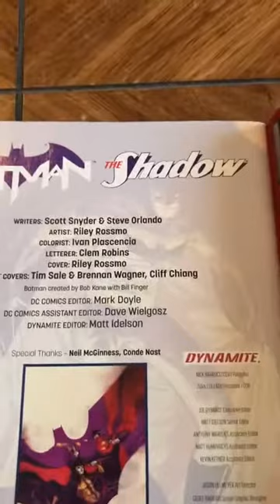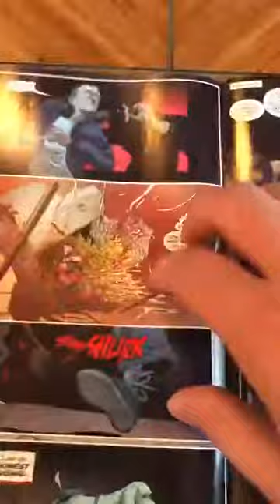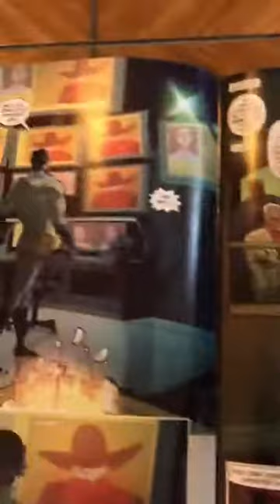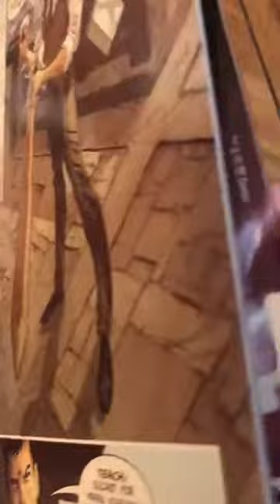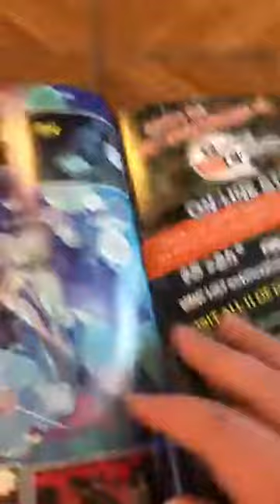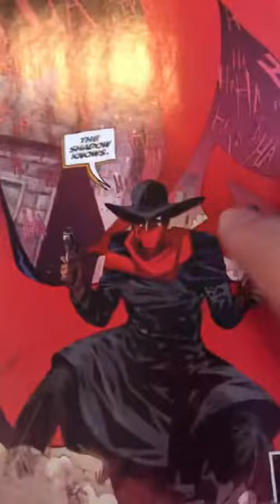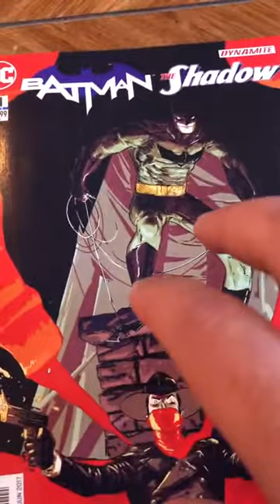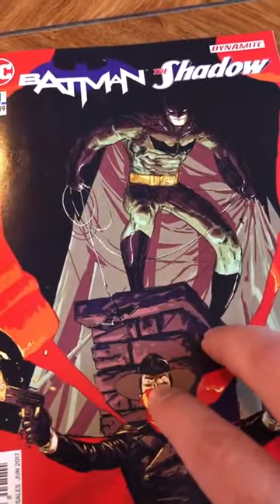Comic Age Reviews: Batman/The Shadow #1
A review of Batman/The Shadow #1, by Scott Snyder, Steve Orlando  and Riley Rossmo.